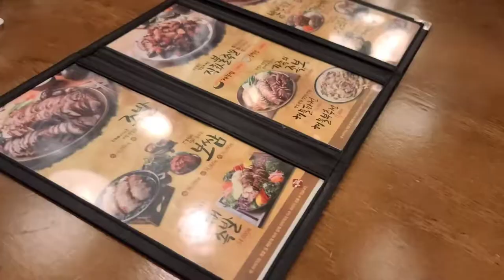韓国の食べ物、豚足、ジョクバルは何と一緒に食べればいいかな。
韓国豚足、ジョクバルです。この食べ物は何と一緒に食べれば良いと思ってますか。

It's Korean food, called Jokbal.

Google map
Jokbal (서산 가장맛있는족발)